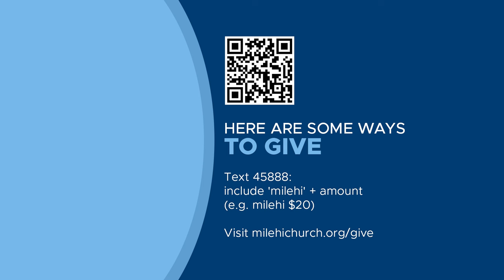You Learn - Alanis Morissette Cover - Jennifer Burnett & Gianna Neathammer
Dive into the soulful rendition of "You Learn" by Alanis Morissette, beautifully interpreted by Jennifer Burnett and Gianna Neathammer.

Lyrics:
I, recommend getting your heart trampled on to anyone, yeah
I, recommend walking around naked in your living room, yeah
Swallow it down (what a jagged little pill)
It feels so good (swimming in your stomach)
Wait until the dust settles
You live you learn, you love you learn
You cry you learn, you lose you learn
You bleed you learn, you scream you learn
I, recommend biting off more than you can chew to anyone
I certainly do
I, recommend sticking your foot in your mouth at any time
Feel free
Throw it down (the caution blocks you from the wind)
Hold it up (to the rays)
You wait and see when the smoke clears
I, I, oh, oh
Wear it out (the way a three-year-old would do)
Melt it down (you're gonna have to eventually, anyway)
The fire trucks are coming up around the bend
You grieve you learn, you choke you learn
You laugh you learn, you choose you learn
You pray you learn, you ask you learn
You live you learn

9077 W Alameda Ave, Lakewood, CO 80226